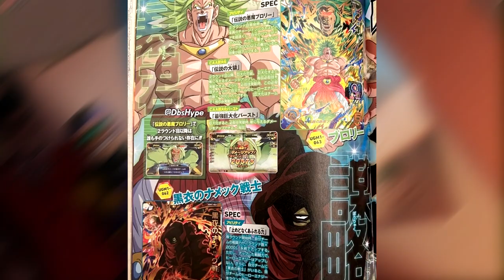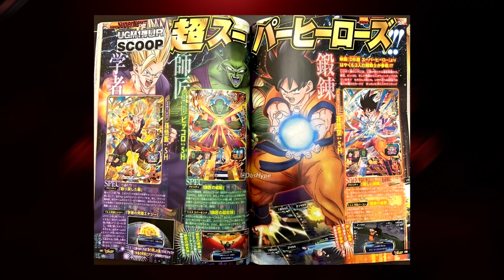NUEVO AVANCE🔥CELL "EL VILLANO FINAL" de Dragon Ball Super: Super Hero??🔥DB Battle Hour 2022 | DBS